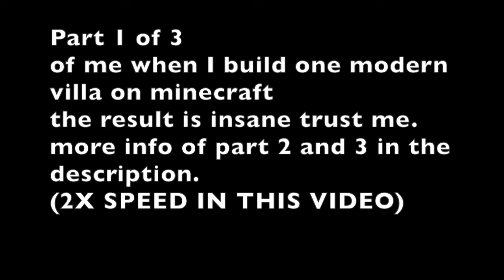Minecraft : How to Build A Modern Villa | Part 1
Episode 2: out 10.oct
Episode 3(final) : out after 500 views
Minecraft Ps4 Edition